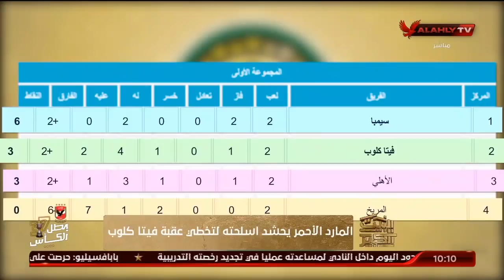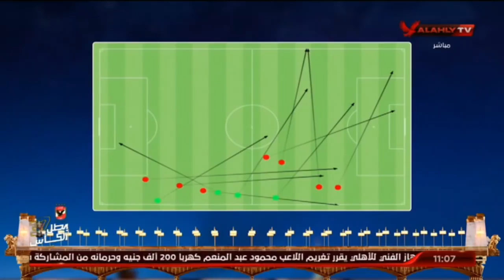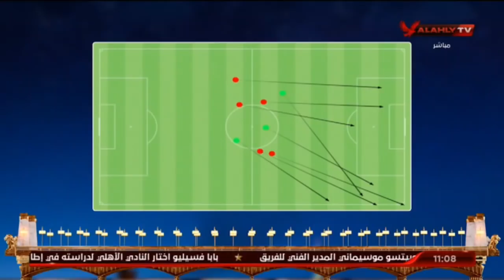حلقة البيت الكبير كاملة | 4-3-2021